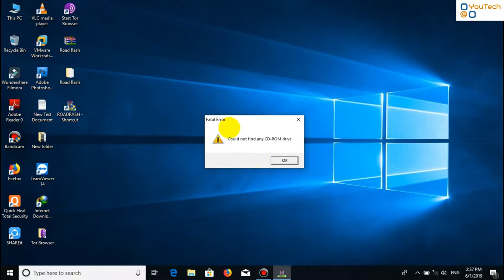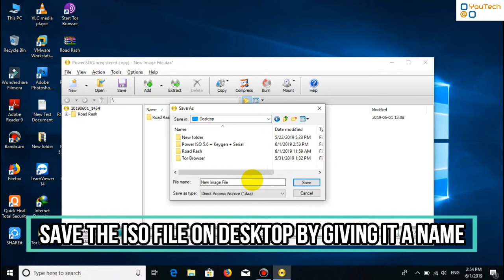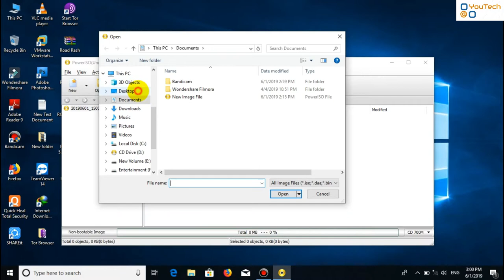How to solve "Could not find CD-ROM drive " error while playing games | Windows 10 Tricks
Sometimes, while opening the installed game we get an error called "could not find the cd-rom drive". Most of the times this error comes due cd drive is not present on the system. In that case,we can create a virtual cd-rom drive on our computer. There are many softwares that can be used to create virtual cd-rom. But i can say that "Power ISO" is one of the best for mounting virtual cd-rom drive. Watch the video till the end and follow each and every step.

Note:- After installing power iso software,it is mandatory to reboot / restart the system to take effect of power iso software.